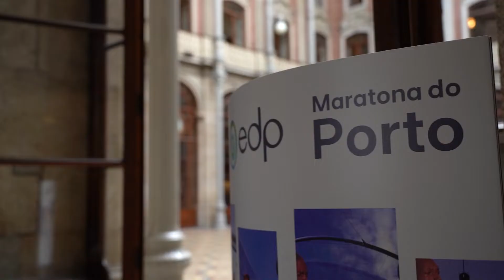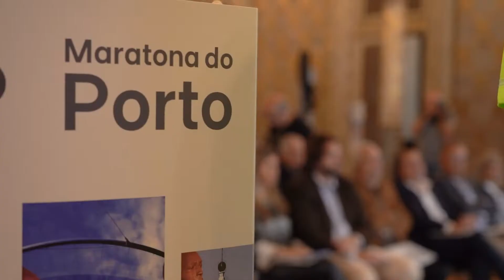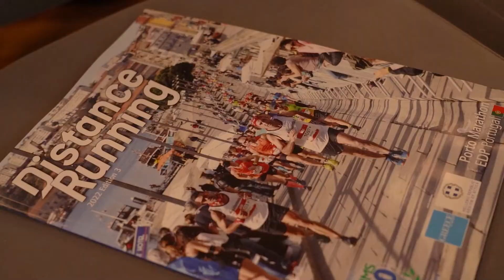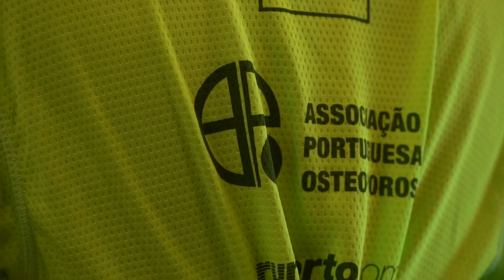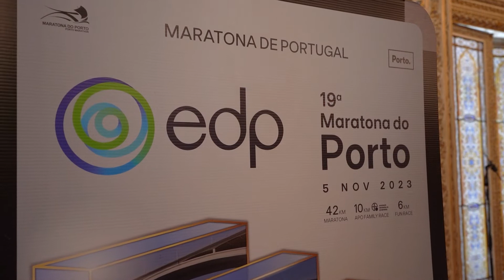EDP Maratona do Porto 2022 - Apresentação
Dia 24 de Outubro ficou marcado com a apresentação da 18ª edição da EDP Maratona do Porto.
Esta cerimónia aconteceu no Salão Árabe do Palácio da Bolsa.